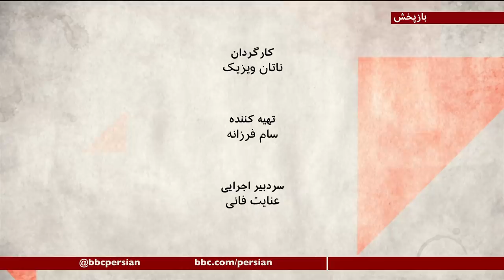صفحه دو ویژه انتخابات ریاست جمهوری آمریکا-۸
در فضای انتخاباتی روزهای پایانی ، به نظر می رسد که کمپین‌ها سرعتی بالا به خود گرفته و دونامزد تلاش می کنند، خودشان را هر طور شده به خصوص به ایالتهایی که بار قبل تعیین کننده بودند برسانند، این هفته بهمن کلباسی از نیویورک، به همراه کامبیز فتاحی و هادی نیلی، تازه ترین تحولات را در روزهای پایانی مبارزات انتخاباتی در آمریکا مرور می کنند